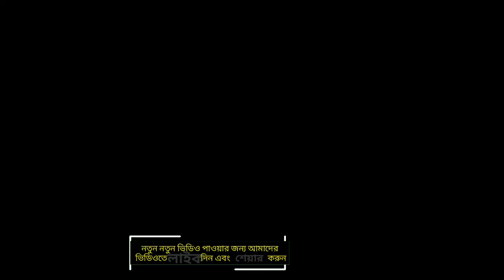আন্তর্জাতিক সংবাদ Today 20 June,Khobor📺BBC আন্তর্জাতিক খবর Antorjatik sambad বিশ্ব সংবাদ bangla news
আন্তর্জাতিক সংবাদ Today June,Khobor📺BBC আন্তর্জাতিক খবর Antorjatik sambad বিশ্ব সংবাদ bangla news